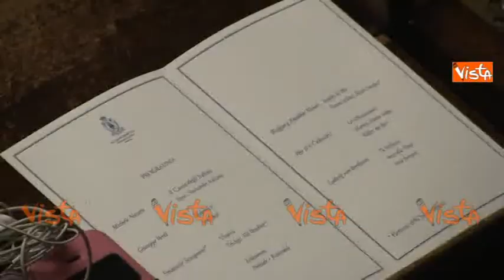MONTECITORIO CONCERTO DI NATALE CON BOLDRINI E GRASSO IMMAGINI 15-12-14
Montecitorio concerto di natale con boldrini e grasso immagini